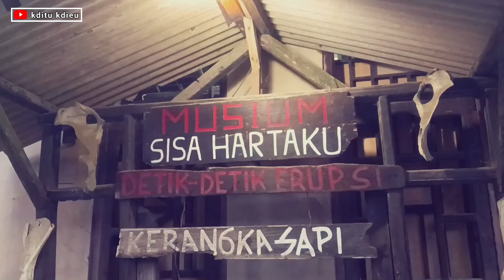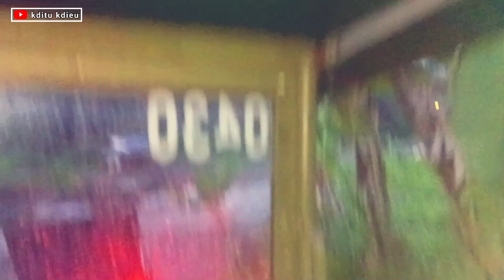Vlog Study Tour ke Yogyakarta Part #2 (Lava Tour)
Ini adalah vlog kegiatan Study Tour ke Yogyakarta SMP ISLAM & SMK HUSNUL KHOTIMAH Kab. Tasikmalaya bersama "Rimalaya Tour & Travel."

Berikut tempat-tempat yang kami kunjungi:
1. Robotic Class "PROACTIVE"
2. Candi Prambanan
3. Lava Tour
4. Pusat Oleh-oleh Yogyakarta
5. Wisata Air JOGJA BAY
6. Malioboro

Yuk tonton sampai tamat!